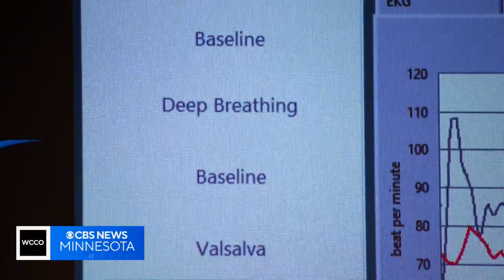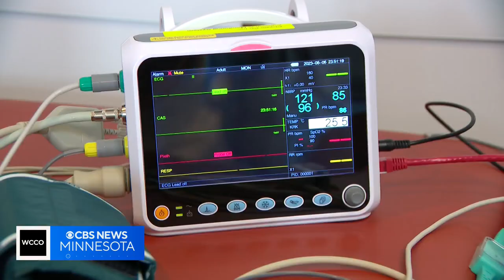New tool measures how body handles stress and rest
One local expert is calling the tool the “stethoscope of the future.”